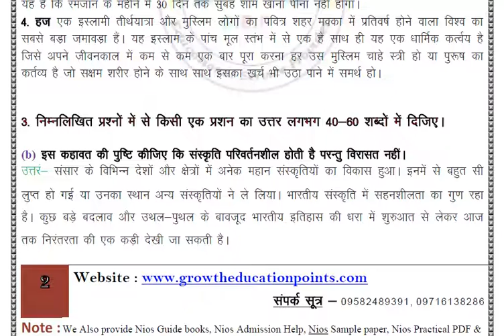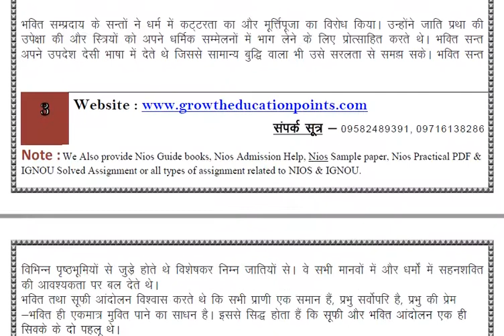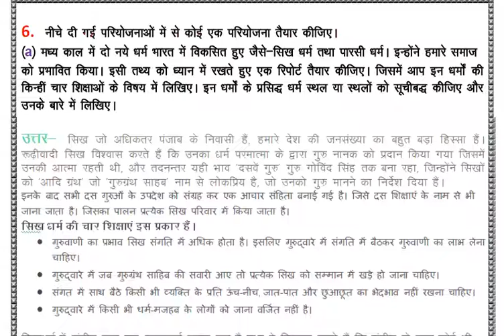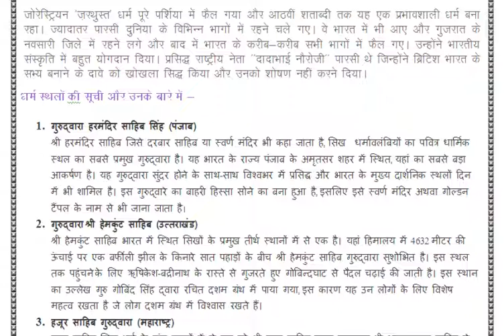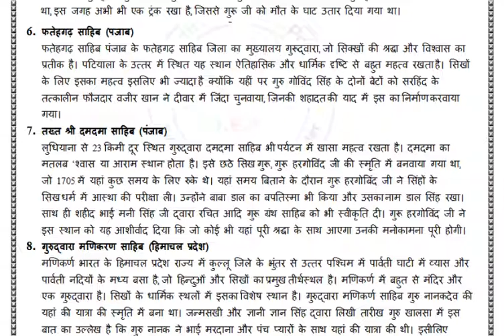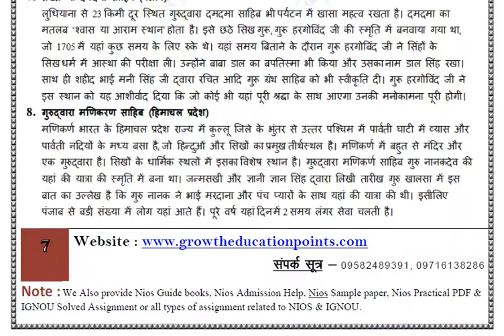Nios class 10th Indian Culture & Heritage 223 (Hindi Medium) Solved Assignment 2021-22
For October exam 2022

Nios class 10th Indian Culture & Heritage 223 (Hindi Medium) Solved Assignment  2021-22 And Free Question Paper  (English & Hindi Medium).

Nios class 10th Indian Culture & Heritage 223 (Hindi Medium) Solved Assignment  2021-22 PDF WITH PROJECT WORK. WHATSAPP NO-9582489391

Nios class 10th Indian Culture & Heritage 223 (English Medium) Solved Assignment  2021-22